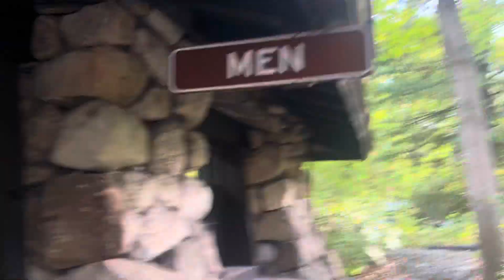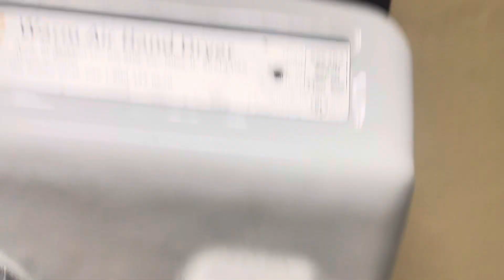Dayton World Dryer Model A Bear Mountain Stare Park Bear Mountain, NY